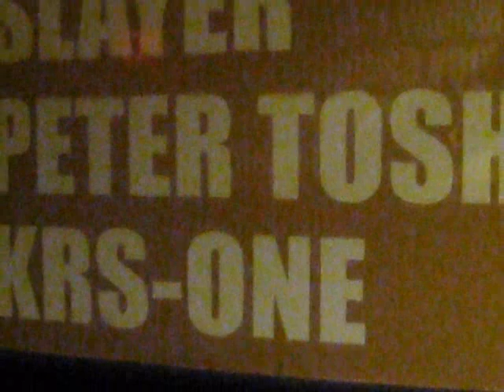Letia Larok, Tosh1 & Dis-n-Dat band Backstage at Toad's Place in CT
Letia Larok, Tosh1 (son of the Legendary Peter Tosh)  & Dis-n-Dat band Backstage at Toad's Place in CT